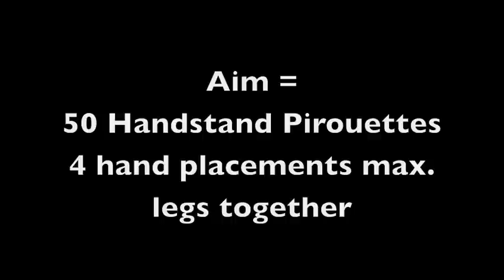Handstand Pirouette Challenge 50 Day 1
Day One, Attempt One

I decided to set myself a random pointless challenge, just because i felt like it.
Handstand Pirouettes - Turning in handstand - I aim to eventually do 50 in a row without coming down.

Go too fast you get too dizzy, go too slow you take all day and fatique!!!

Yes I know my back goes slightly archy after a few, hopefully it'll straighten out as i do more attempts, but seriously, try doing these and being dizzy as anything and yeah form begins to decrease!